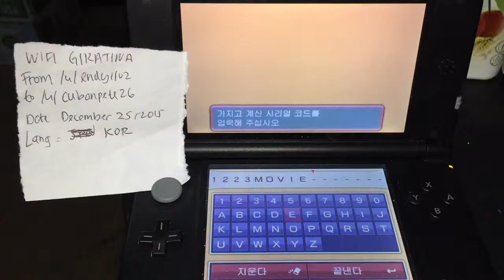Wifi Giratina [KOR] 12/25/2015 from /u/endy1102 to /u/cubanpete26